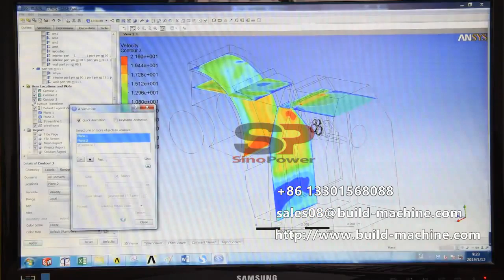Rock Wool Production Line from Sinopower Group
From raw materials to finished product, in this video you can  learn how our rock wool products are made.
We are rock wool production line  turnkey solution supplier,we can also only supply the main equipment to customer if customer is experienced in rock wool industry.